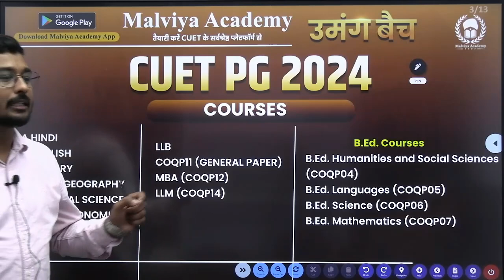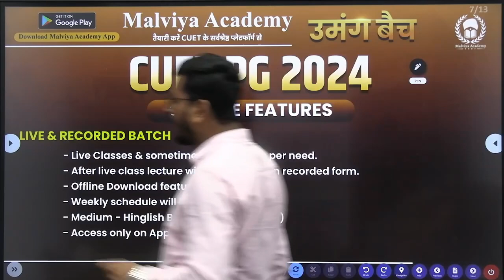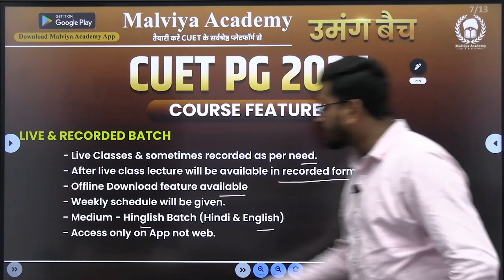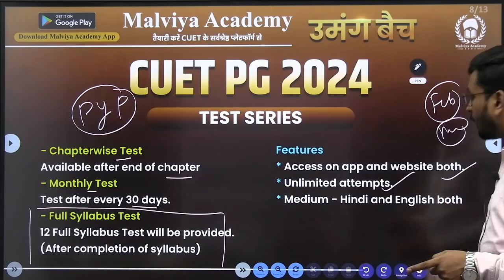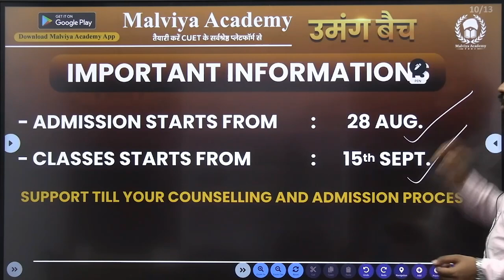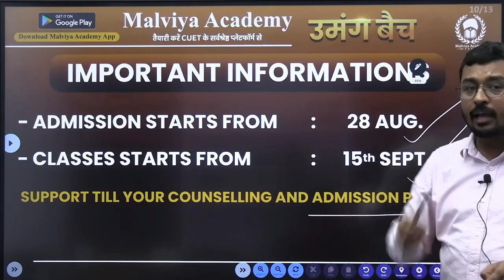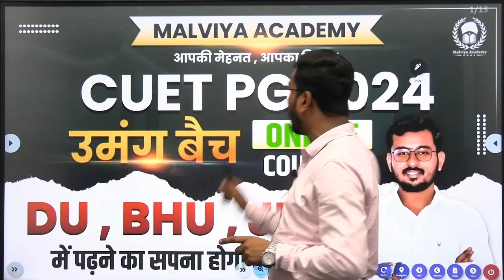CUET PG 2024 Preparation : उमंग बैच | CUET PG 2024 LLB , B.Ed. , MA Courses|Suraj Sir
New Helpline Number - #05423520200 प्रिय विद्यार्थियों ,
आप Malviya Academy के CUET PG के Online Course से जुड़ कर CUET PG 2024 प्रवेश परीक्षा की तैयारी कर सकते हैं।

To Join Our Course Watch This Video (कोर्स से जुड़ने के लिए इस विडियो को देखें) -

Available Courses
CUET PG LLB 2024
CUET PG B.Ed. Humanities & Social Sciences 2024
CUET PG B.Ed. Science 2024
CUET PG B.Ed. Mathematics 2024
CUET PG B.Ed. Language 2024
CUET PG General Paper (COQP11) 2024
CUET PG LLM 2024
CUET PG MA Hindi 2024
CUET PG MA English 2024
CUET PG MA History 2024
CUET PG MA/M.Sc. Geography 2024
CUET PG MA/M.Sc. Economics 2024
CUET PG MA Political Science 2024
CUET PG MA Psychology 2024
CUET PG MA AIHC 2024
CUET PG MBA 2024

हमारे सभी कोर्स की फी 3500 है |

In this package we will cover your both Part-A & Part-B.
Course Features -
Live & recorded Batch
- Live Classes & sometimes recorded as per need.
- Medium - Hinglish Batch (Hindi & English)

Test Series
- Chapterwise Test
Available after end of chapter
- Monthly Test
Test after every 30 days.
- Full Syllabus Test
12 Full Syllabus Test will be provided.
(After completion of syllabus)
Features
-Access on app and website both.
-Unlimited attempts.

Study material
- Notes PDF
- Class Notes (whatever written on board)
- Question Practice sheet
 (Chapterwise/Unitwise)

- Admission starts from : 28 Aug.
- Classes starts from : 15th Sept.
 Support till your counselling and admission process.\

du b.ed,cuet bed by b.ed concept,duet b.ed. 2023 syllabus,cuet 2023 update,cuet du bed 2023,cuet update today,cuet bhu b.ed syllabus 2024,du b.ed. cuet 2023 syllabus,du bed update 2023,how to fill du b.ed form 2023,cuet bed,du b.ed syllabus pdf,cuet bhu bed syllabus,b.ed admission 2022 du,du b.ed admission 2023,normalisation in cuet pg b.ed 2023,cuet du bed cutoff 2023,cuet update,du bed 2024,du bed 2023,cuet pg 2023,du b.ed 2023,bhu bed 2024,